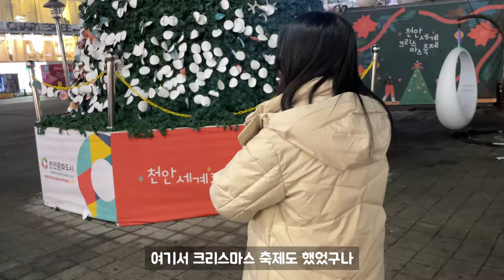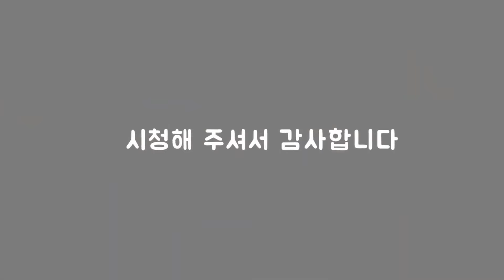한겨울에 속에 탑만 입고 다니는 젊은 베트남 아내(ft.골목 데이트)[국제커플/한베부부]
신짜오, 안녕하세요 여러분!
오늘은 유리가 저에게 먼저 데이트 신청을 했습니다 :)
퇴근하고 조금 힘들지만 기쁜마음으로 만나러 갔는데요!
저희의 평일 데이트는 어땠을지
함께 보러가실까요?
저희 부부(커플)에게 큰 힘이 됩니다!